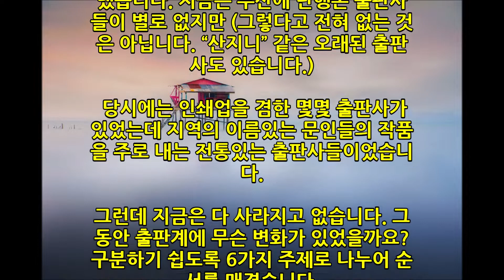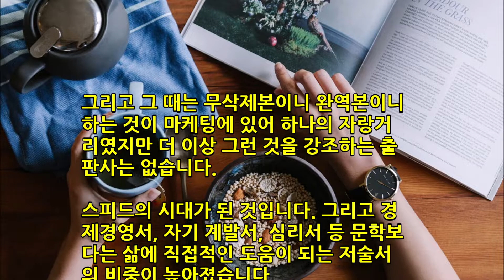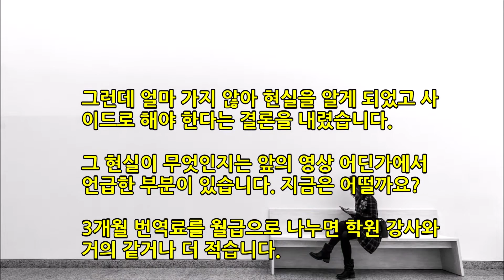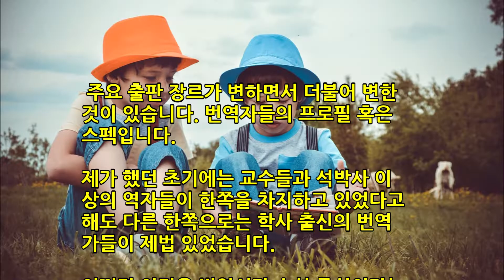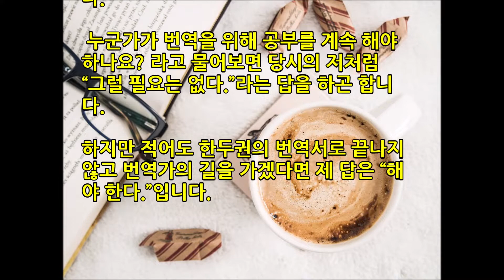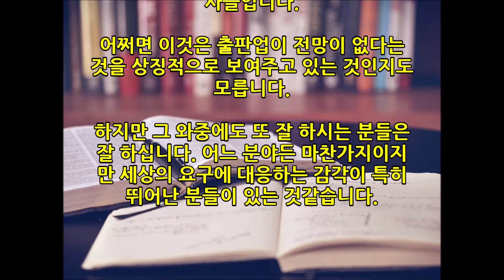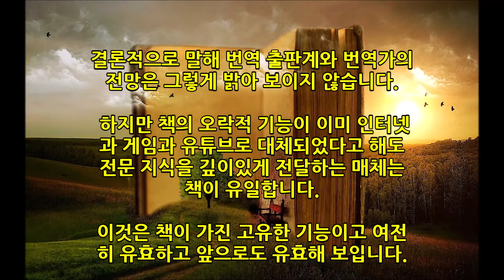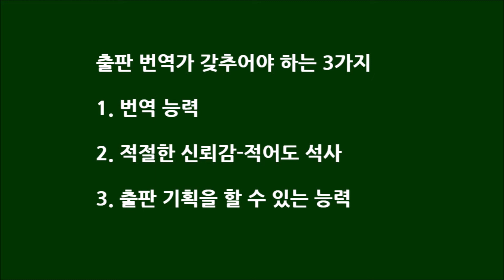번역 출판계의 변화 , 20년 전 VS 현재, 그렇다면 미래는?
번역 출판계 20년간의 변화에 대한 이야기입니다.

1, 번역서의 주요 장르 변화
2, 초판 1쇄 발행 부수 변화
3, 번역료의 변화
4, 역자들의 프로필 혹은 스펙 변화
5, 출판사의 변화
6, 번역기의 위협